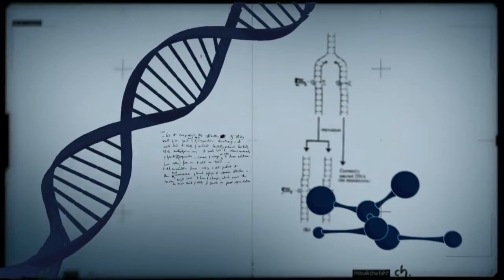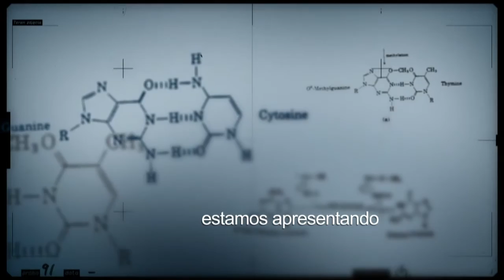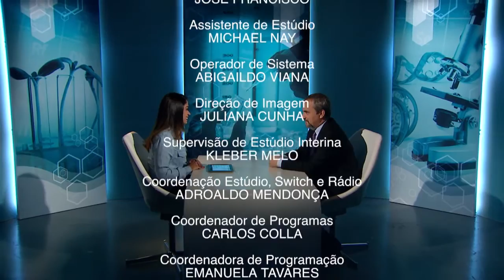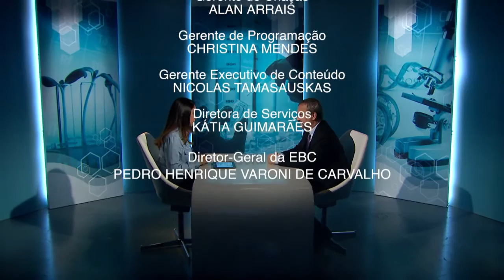Ferramenta avalia os impactos ambientais da fabricação de produtos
CONEXÃO CIÊNCIA - 19.04.16: A Avaliação do Ciclo de Vida é uma ferramenta que permite avaliar os impactos que a fabricação e reciclagem de produtos exercem sobre o meio ambiente. Para falar sobre o assunto, o Conexão Ciência convida Fernando Dias, pesquisador da Embrapa.